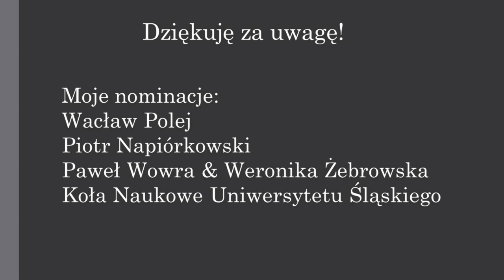Fryderyk Zoll jr. hot16challenge2 (prod. Nxnja)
Beat: Sasuke by Nxnja

Hot16challenge is an initiative for rappers and singers. Idea of the action is to record one verse including 16 bars, publish it and then nominate four more artists who have 72 hours to reply. Main goal of Hot16challenge is to activate as many artists as possible and to mobilize firstly hip-hop industry, then hopefully whole music industry to help fight COVID-19 by music. Hot16challenge participants and their fans as well can donate to link or any charity campaign in fight with coronavirus